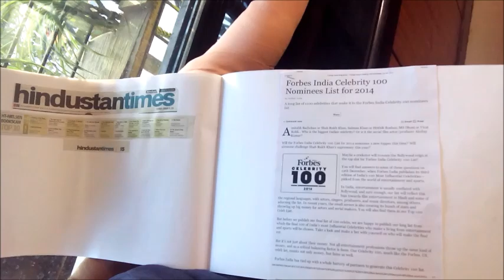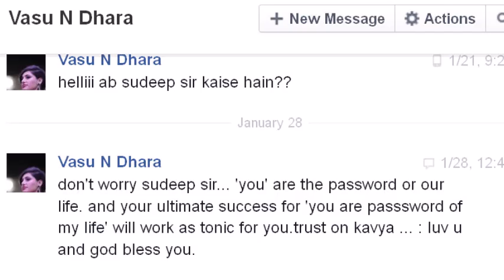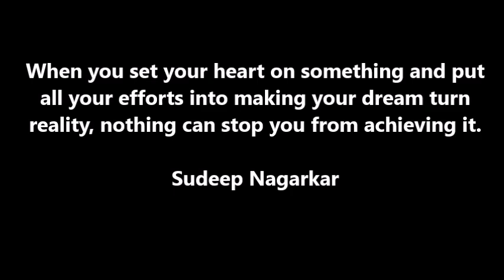Must watch: Sudeep Nagarkar ~ Will Rise Back!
A glimpse of a national bestselling author Sudeep Nagarkar when he met an unfortunate accident - Kal Aaj Kal.  A life story of romance story writer in just four minutes...